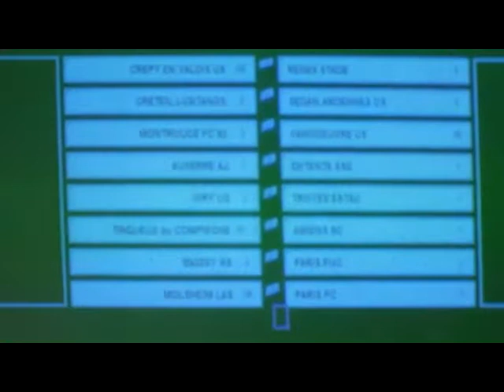Gambardella : Tirage au sort 64éme de finale !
Tirage au sort des 64éme de finale de la coupe Gambardella